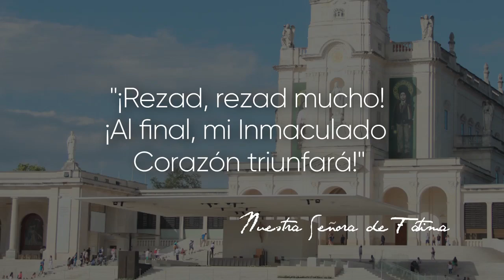Rosario por la paz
«¡Al final, mi Inmaculado Corazón triunfará!». Esta promesa de la Virgen de Fátima se une a una petición «Rezad, rezad mucho». En Fátima, Nuestra Madre nos pidió al menos seis veces que rezáramos por la paz. Hoy, 4 de abril, en todo el mundo, Mater Fatima ha organizado un rosario por la paz. Únete a esta oración. Puedes seguirlo a las 21:00 (hora española) en alguno de estos medios.

Para saber más, puedes ver la entrevista que H.M. Televisión realizó con el organizador de Mater Fátima, el P. Héctor Ramírez en «Firmes en la Verdad».